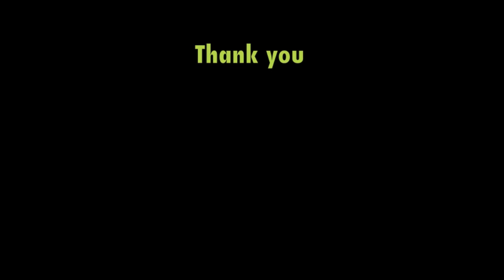Wo De Ge Sheng Li "我的歌聲裡"- 曲婉婷 (You Exist In My Song - Wanting Qu) - A Duet Cover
Wo De Ge Sheng Li "我的歌聲裡"- Qu Wan Ting 曲婉婷 duet cover song performed by Damien and Fern. "You Exist In My Heart".